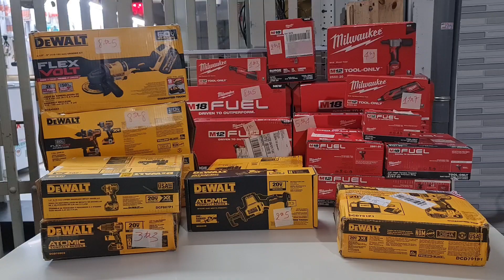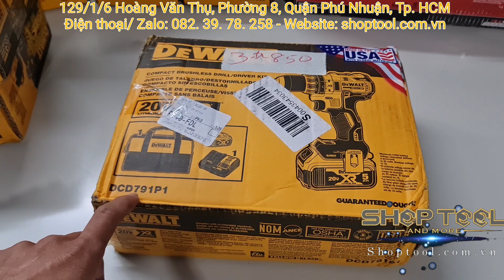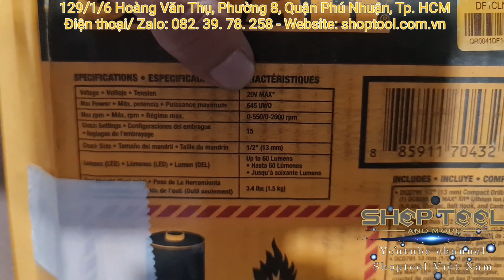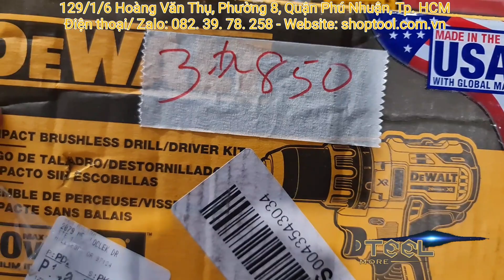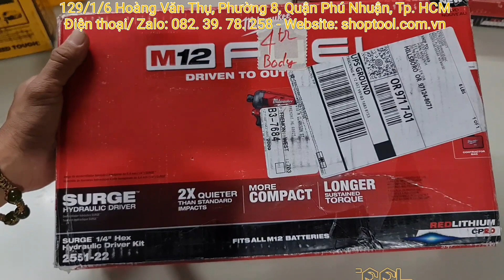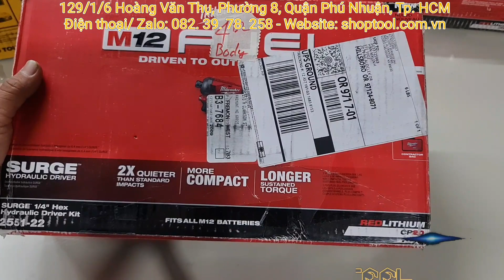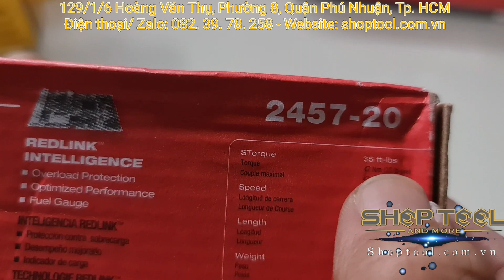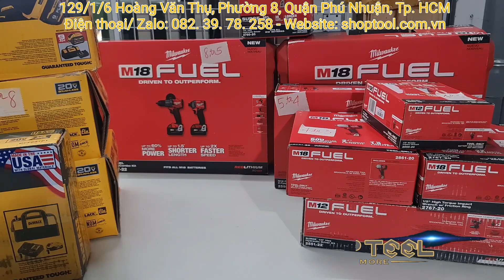Khuyến mãi Máy Pin Dewalt và Milwaukee Nhập Từ Mỹ! PHẦN 1 | 0823978258 SHOPTOOL